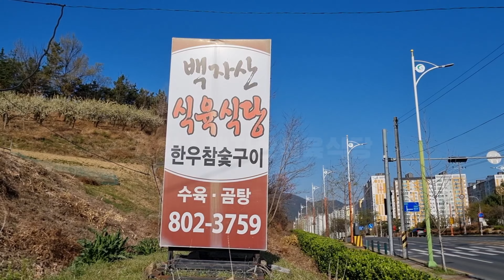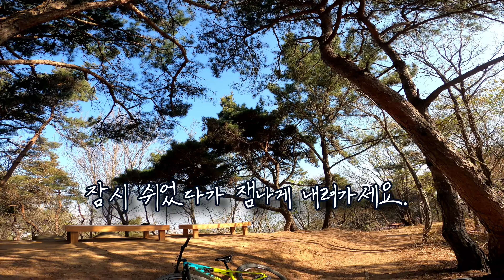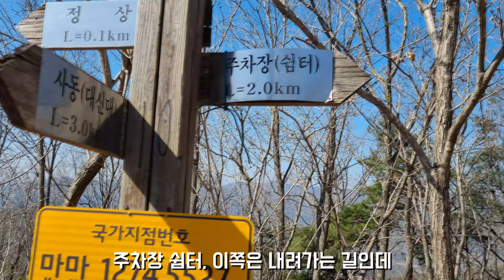산악자전거로 유명한 경산 / 백자산 명품 싱글 MTB XC 라이딩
4k화질 시청하세요~
XC라이더에겐 축복받은 지역 경산 멋진 싱글코스로 안내하겠습니다.

백자산은 성암산과 더불어 도심지와 가까운 곳에 위치하여 있고,
입구부터 정상까지 길과 이정표가 아주 잘 정비되어 있어 등산을 많이 하는 산입니다.

하지만, 정상 이후로 능선이 대구한의대와 길게 이어져있는데,  산행하는 사람이 거의 없는 야산같은 느낌입니다. 아마도 조망이 거의 없어서 그런가?.. 하여튼

하지만, MTB 타는 사람에겐 360도 다른 상황입니다.
정상에서 부터 이어 지는 솔밭 능선길은 다이나믹 하고, 재밌고, MTB 즐기기에
굉장히 멋진 싱글코스입니다.

출발 및 도착장소 :  경산 사동 전원주택단지 (백자산 식육식당 길 건너편)
코스  : 백자산식육식당 - 백자산 정상 - 상대온천,한의대 갈림길 - 대구한의대 - 백자산식육식당
거리 : 약11키로(대부분 싱글)
코스 난이도 : xc 중상급 수준정도 생각됨.

처음 가신다면 영상을 충분히 보시고 가시길 권합니다.